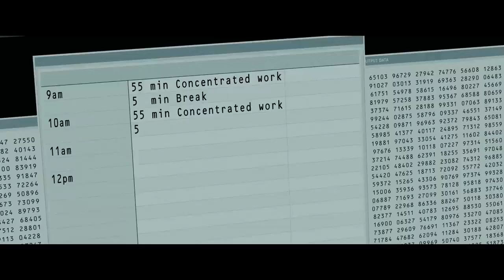Trailer ufficiale di CORNER OFFICE (2023)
Orson, un burocrate compulsivo che scopre una stanza segreta.